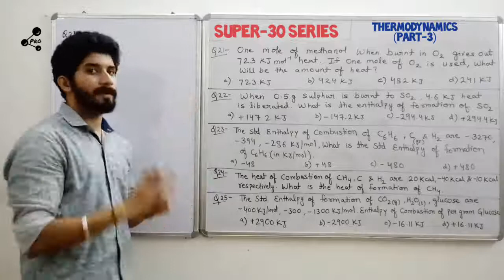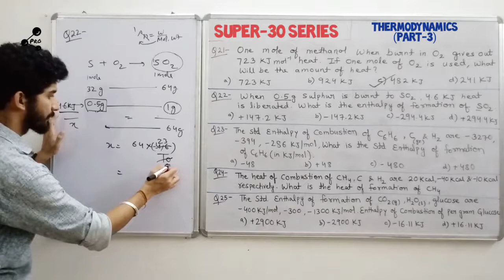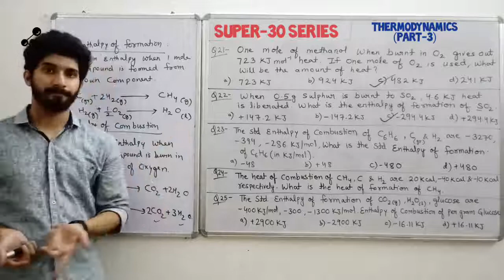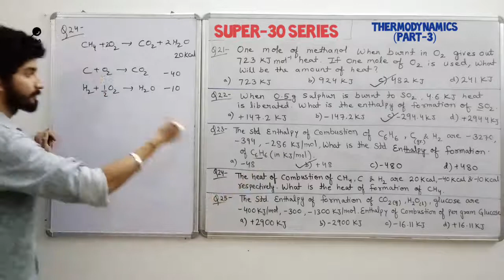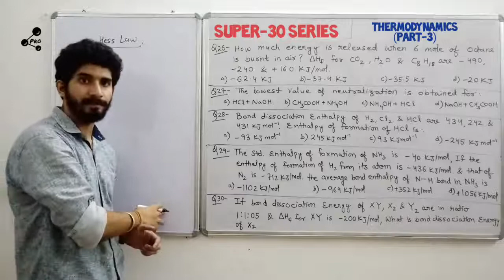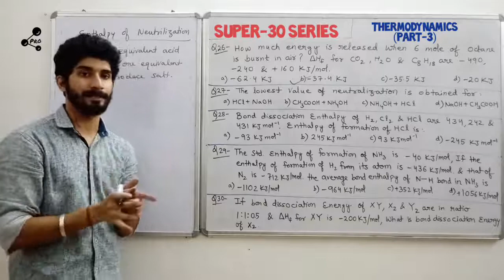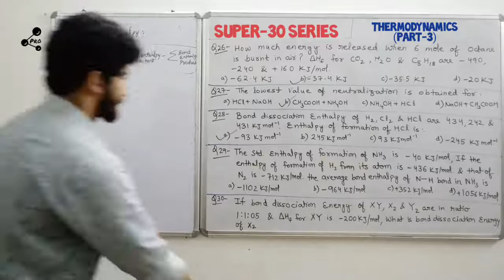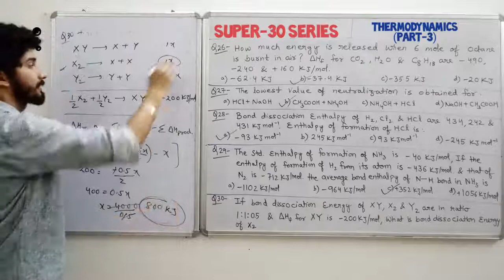Thermodynamics - 3 (MOST IMPORTANT QUESTIONS) SUPER 30 SERIES: JEE/NEET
In this video we will discuss 10 questions with detailed explanation and concepts from the chapter THERMODYNAMICS.

Concepts include:
1)heat of reaction
2)Enthalpy of:
combustion, formation and neutralization
3) Bond enthalpy
4)hess law